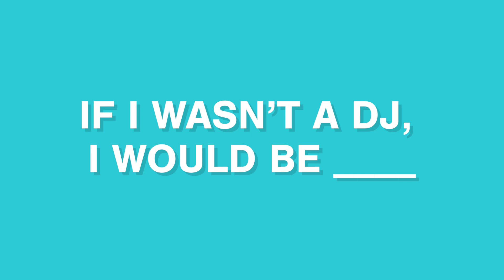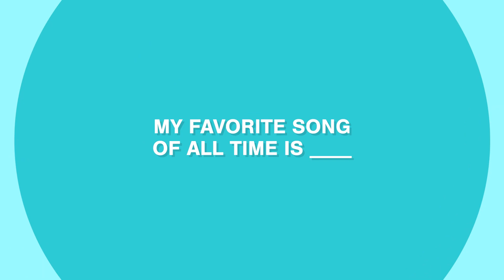Alok reveals what it was like working with Mick Jagger | Hollywire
Alok sits down with us and reveals what it was like working with Mick Jagger!